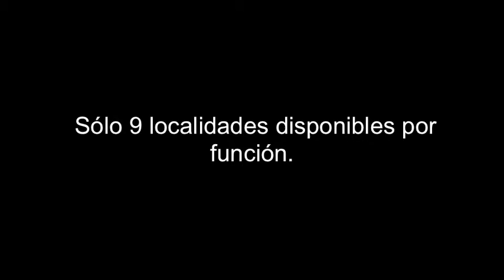Long Distance Affair - Jo and Wilson, Venezuela